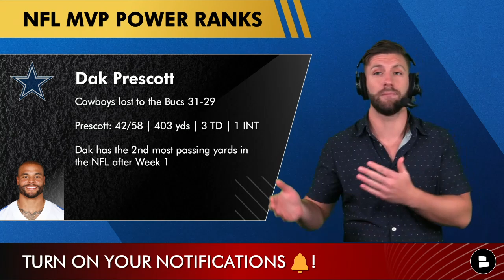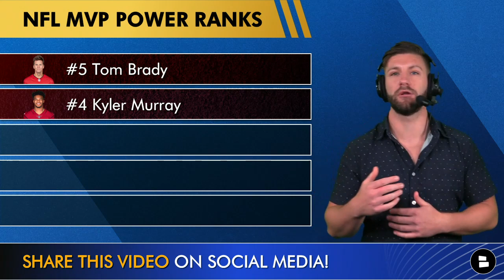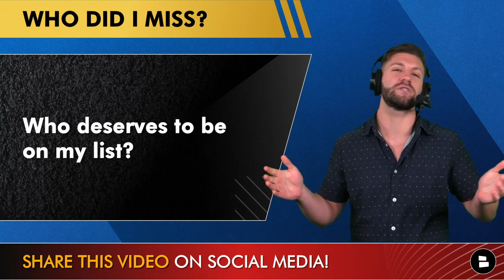2021 NFL MVP Power Rankings: Top 10 Candidates Entering Week 2 Feat. Patrick Mahomes & Matt Stafford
2021 NFL MVP Power Rankings entering Week 2 of the NFL season. NFL Week 1 is in the books so Chat Sports’ Mitchell Renz decided to rank the top 10 NFL MVP candidates after the first week. These rankings are solely based on Week 1 performances. Find out where players like Patrick Mahomes, Matt Stafford, Derek Carr and Dak Prescott rank. Did Lamar Jackson, Josh Allen and Aaron Rodgers make the list?

NFL fans, take advantage of the NFL jersey deal that Mitchell discusses because it ends Monday!

NFL MVP Power Rankings Entering Week 2:
#10 Teddy Bridgewater, DEN
#9 Jalen Hurts, PHI
#8 Dak Prescott, DAL
#7 Jameis Winston, NO
#6 Derek Carr, LV
#5 Tom Brady, TB
#4 Kyler Murray, ARI
#3 Russell Wilson, SEA
#2 Matthew Stafford, LAR
#1 Patrick Mahomes, KC

Best NFL MVP Odds:
Patrick Mhaomes: +550
Matthew Stafford: +800
Russell Wilson: +1000
Tom Brady: +1000
Kyler Murray: +1000
Josh Allen: +1400
Dak Prescott: +1400
Aaron Rodgers: +1600
Lamar Jackson: +1600
Justin Herbert: +2000